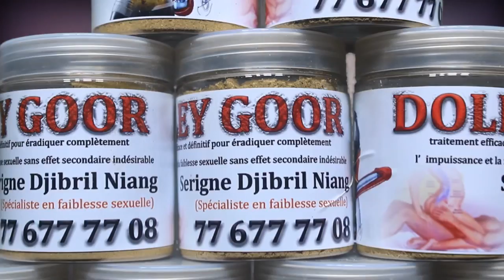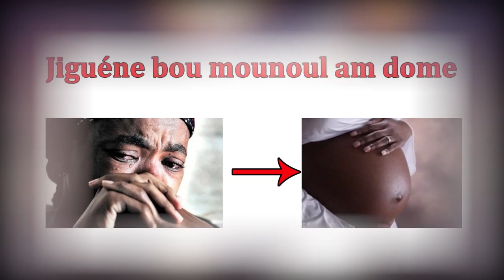Le témoignage de papa sow qui fait pleurer tout le monde: « Moussa Kou Goré Wone La »